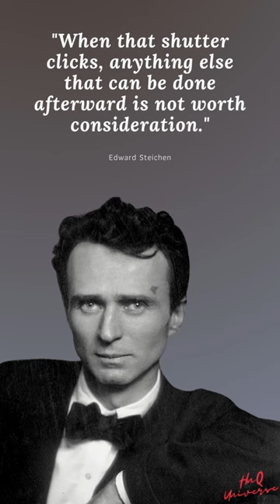Edward Steichen's best quotes | American - Photographer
Quotes:
"When that shutter clicks, anything else that can be done afterward is not worth consideration."

Biography:
Edward Jean Steichen was a Luxembourgish-American photographer, painter, and curator, renowned as one of the most prolific and influential figures in the history of photography. Steichen was credited with transforming photography into an art form.